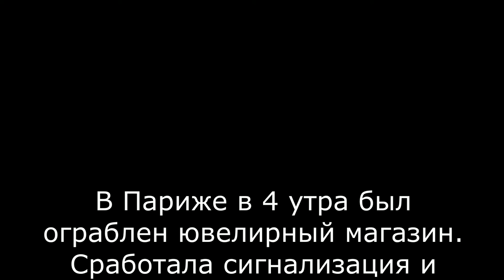Детектив Людовик . Быстрое расследование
Серия детективных задач с участием Людовика, по всей видимости, самая большая — она насчитывает более 600 историй. В этом выпуске "Быстрое расследование"